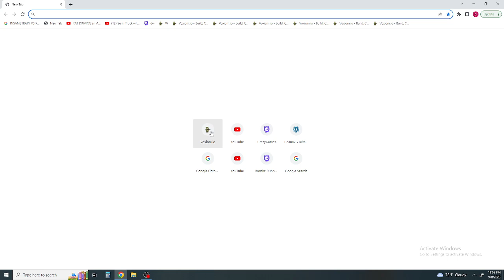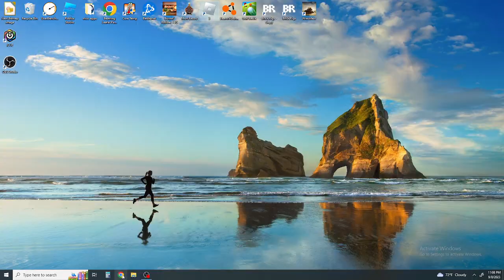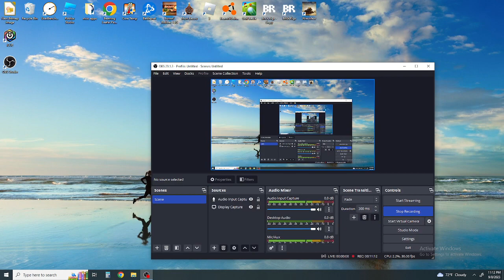voxiom.io normal play